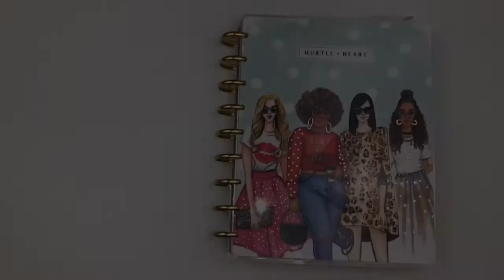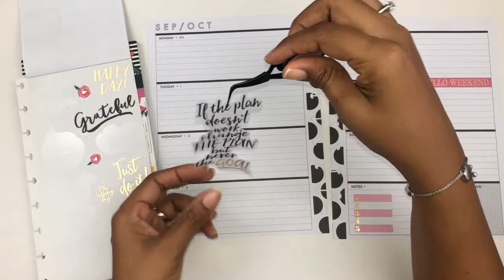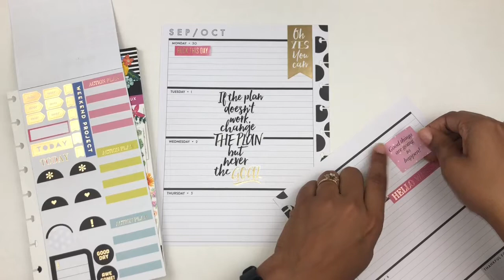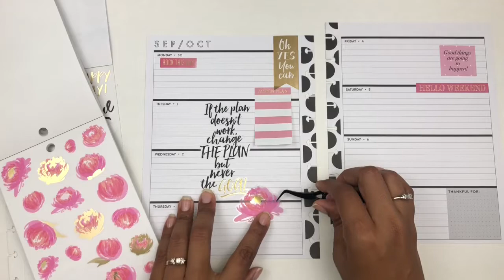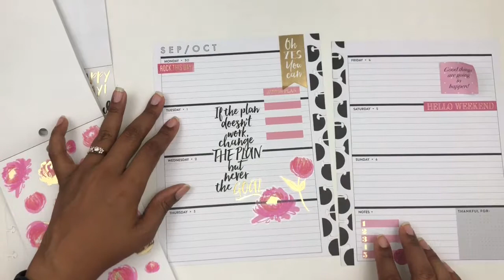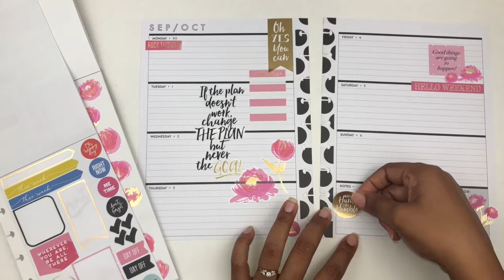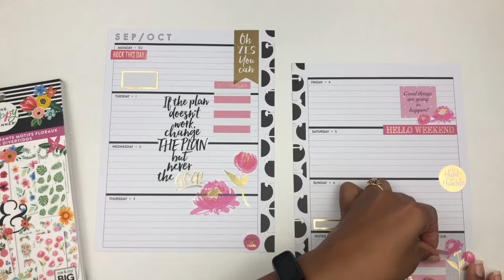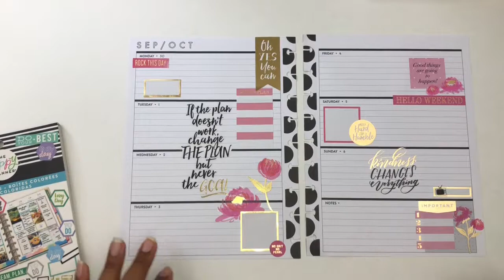Plan With Me | Classic Happy Planner | Sept 30-Oct 6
Planning the first week of October in my classic Happy Planner.